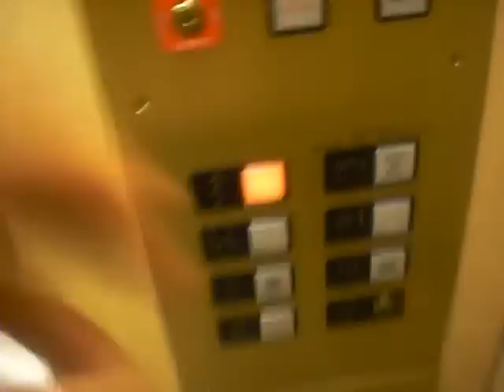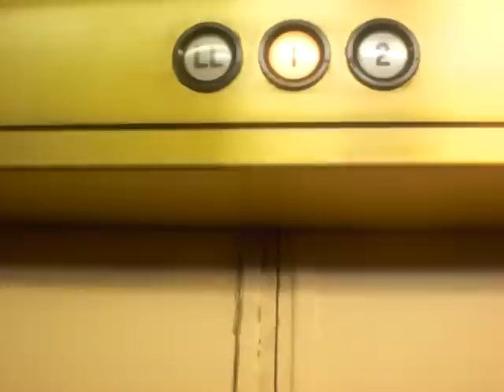Graeginator Rides The Elevator at Macy's at River Oaks Mall in Calumet City, IL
Riding the elevator in Macys at River Oaks Mall in Calumet City, Illinois. That squeaking in that elevator scared me!